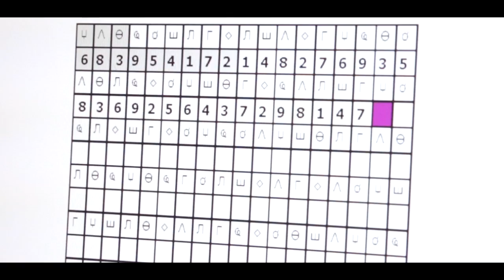Snapshot: Awake, Smoky and Hot - firefighter health and safety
A series of studies have explored the possible impacts of three fire ground stressors on firefighters – smoke, sleep disruption, and heat. Experiments measured and modelled toxic emissions that firefighters could be exposed to while fighting fires at the urban/rural interface. Studies also employed novel laboratory based simulation of fire ground work to examine the impacts that shortened sleep and high temperatures have on firefighter physical and cognitive performance. Some investigations of the impact of shift length and rosters were also conducted.